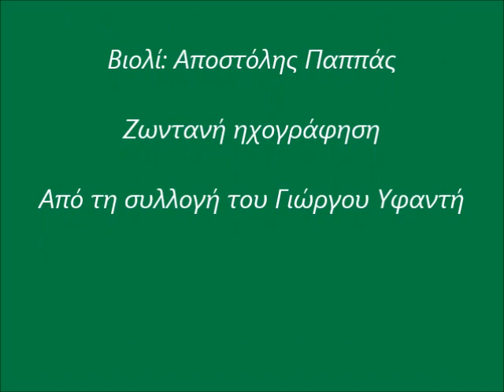ΠΑΝΟΣ ΚΟΥΤΣΟΚΩΣΤΑΣ- ΝΑ ΗΜΟΥΝ ΣΤΗΝ ΑΡΑΧΩΒΑ -'ΚΕΙ ΠΕΡΑ ΒΓΑΙΝΕΙ ΕΝΑΣ ΚΑΠΝΟΣ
Βιολί: Αποστόλης Παππάς
Ζωντανή ηχογράφηση